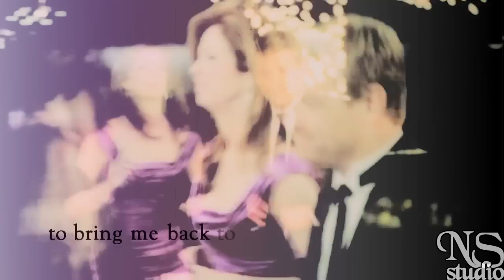Body Of Proof - Megan & Peter "I need a doctor"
Created by Nadya Sergeeva
Music : Eminem ft. Dr. Dre & Skylar Grey - I Need A Doctor